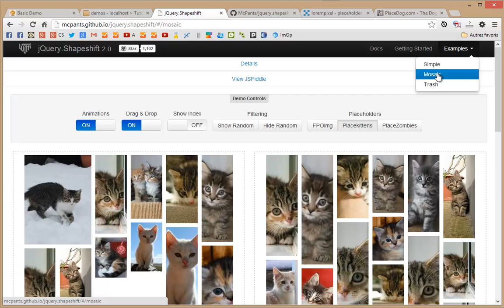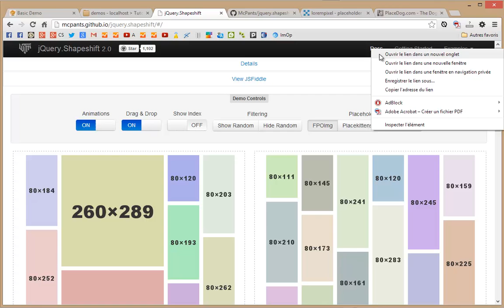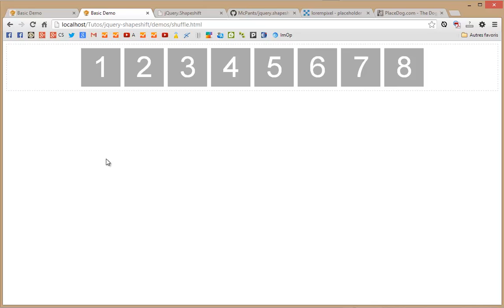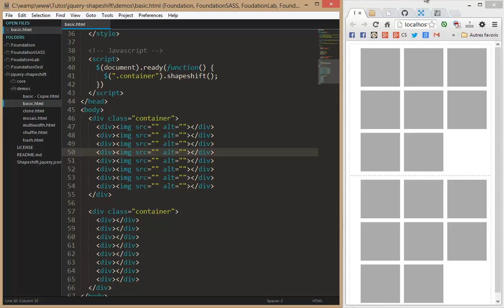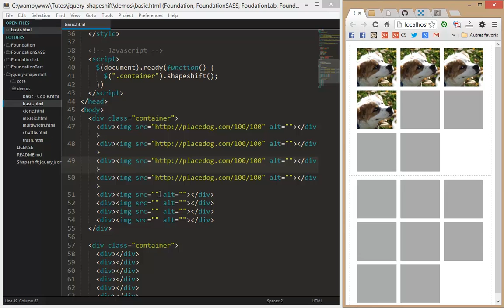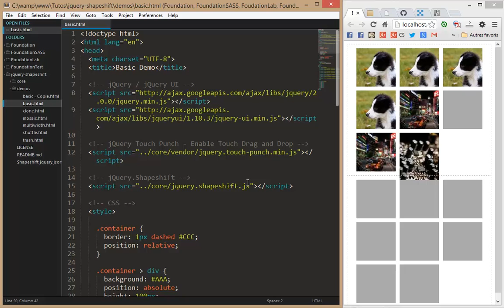Tutoriel vidéo jQuery : jQuery Shapeshift